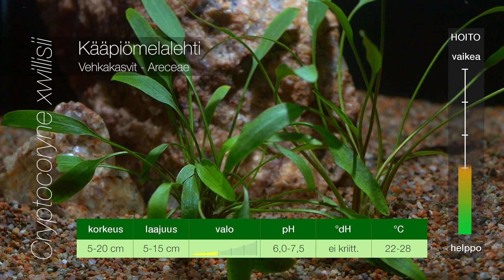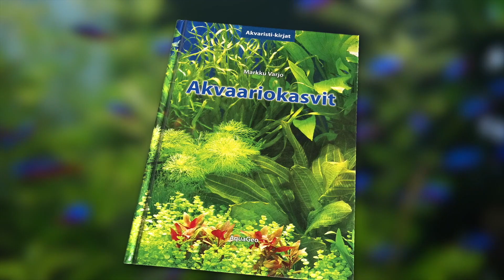Akvaario: Kääpiömelalehti on suosittu akvaariokasvi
Kääpiömelalehti - C. nevilii, C. lucens

Kääpiömelalehti on pieni ja siro, raikkaanvihreä melalehti. Vaatimaton kääpiömelalehti viihtyy vähässäkin valossa ja sopii myös aloittelijoille. Akvaariokasvi viihtyy ravinteikkaalla hiekkapohjalla ja on pienen kokonsa vuoksi parhaimmillaan pienenä ryhmänä akvaarion etualalla. Kääpiömelalehti on kestävimpiä melalehtiä, mutta sen kotitumisvaihe on pitkä. Asetuttuaan alkaa levitä pohjaa pitkin rönsyillään.

Kotiseutu: Sri Lanka
Korkeus: 5 - 20 cm
Vedenkovuus: pehmeä - kova
Ihannelämpö: 22 - 26 °C (max. 30°C)
Valontarve (1 - 4): 1 - 3
Vaikeusaste (1 -5): 2
Lannoitus: neste + tabletti